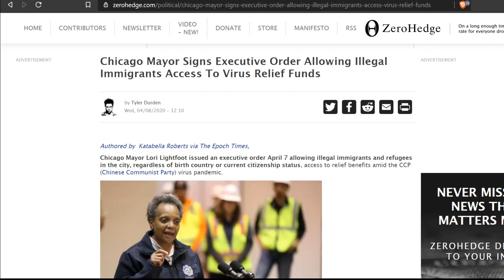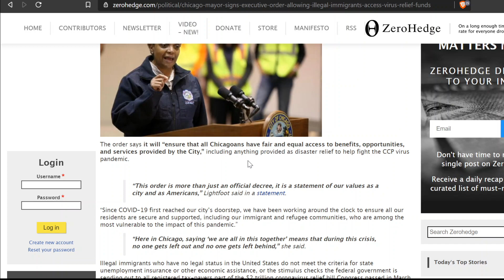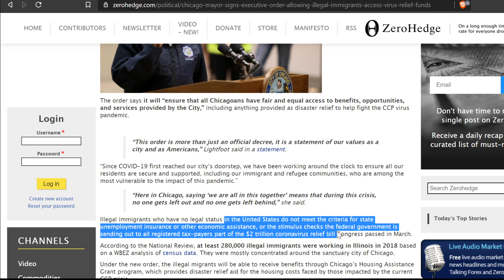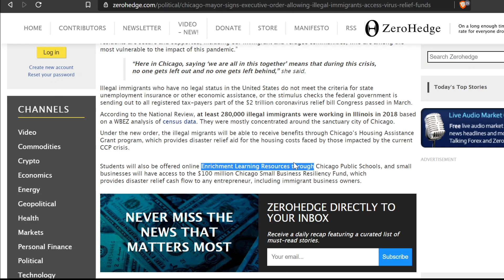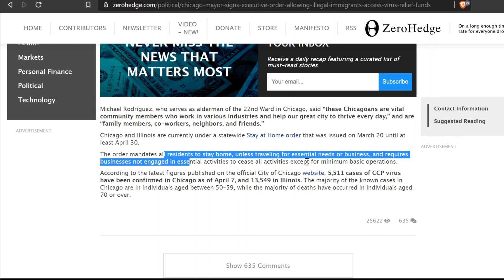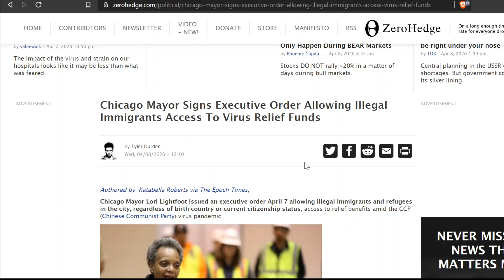Chicago Mayor Signs Order Allowing Illegals to Access Relief Funds